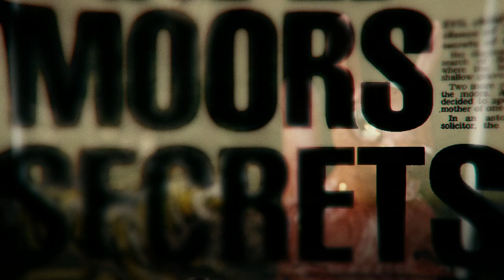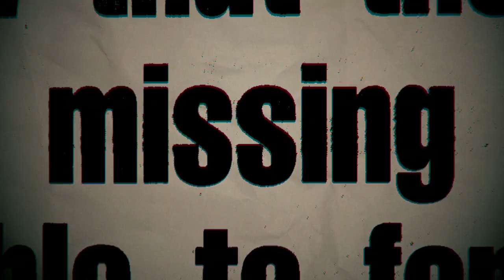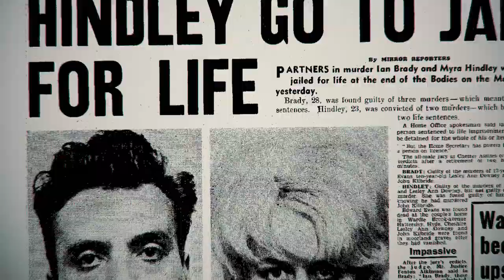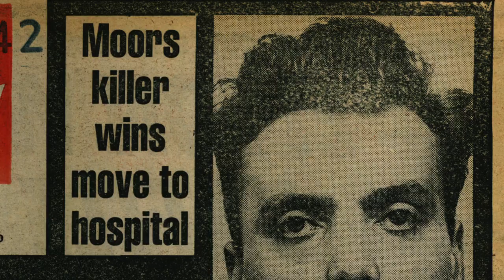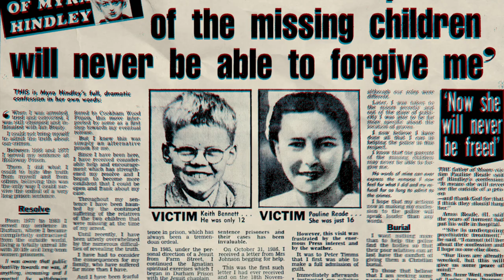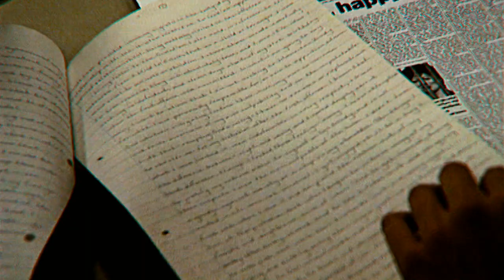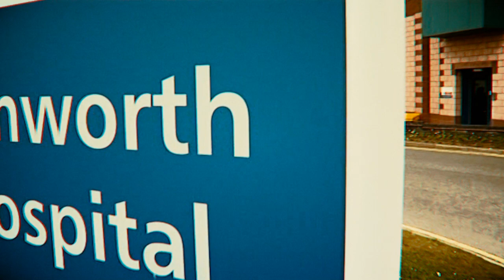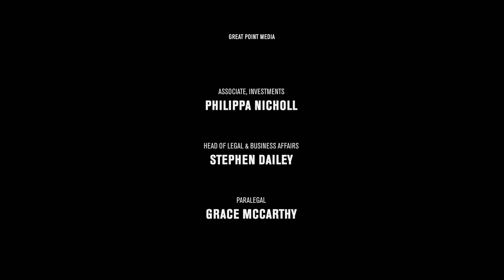Becoming Ian Brady Documentary (Ep.03)